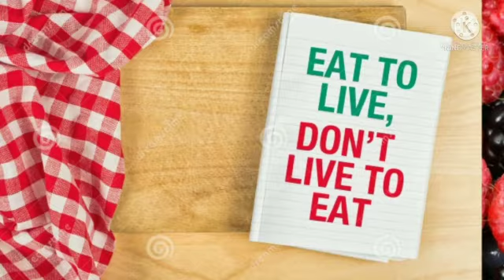International day of awareness of food loss and waste